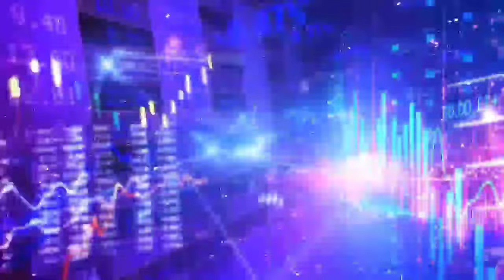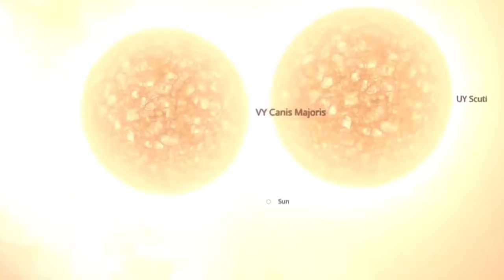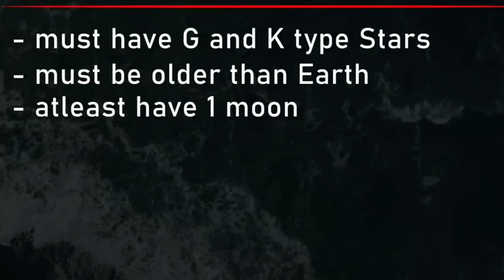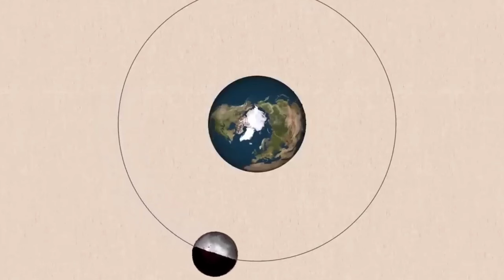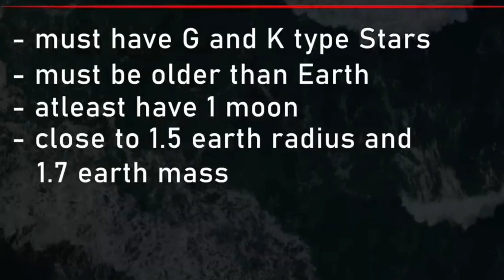KOI-5715- 0.1 Exoplanet - பூமியை விட சிறந்த வேற்று உலகம் | Superhabitable Planet | Earth 2.0 | SV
Title : KOI-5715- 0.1 Exoplanet - பூமியை விட சிறந்த வேற்று உலகம்   | Superhabitable Planet | Earth 2.0 | SV

Instagram ID is       : @sekar_vision_official
X page official        : @sekar_Vision
 sekar Vision Contact. dhanasekarofficial63@gmail. com

Welcome to "Sekar Vision" channel.
Our channel's motive is to cheer you with qualitative content. Here you can find innovative videos such as Mysterious fact, General knowledge, Science, Interesting news around the world. It helps to enrich your knowledge. The content we provide here are authentic.

New videos will be posted sharp at 2 pm or 9 pm everyday.

Please support us...your support will motivate us!...

உலகத்தமிழர்களை ஒன்றிணைக்கும் ஒரு டிஜிட்டல் மேடையே நமது Sekar Vision...!

தனசேகர் புதிய முயற்சி...

Tags;-
Sekar Vision,
Vision,
Seka,
Sekar vision 01,

               Thank You For Choosing Ou videos...!!!